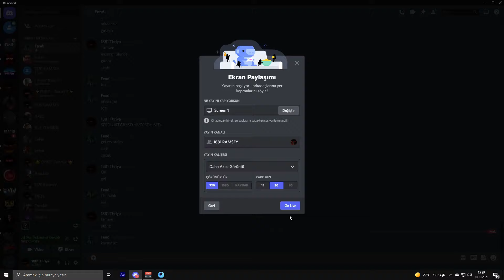Kusura Bakma 😈🤪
Merhaba Ben Ömer Yaşım 13 Youtube Yeni Başladım Yavaş Yavaş Büyümeyi Düşünüyorum